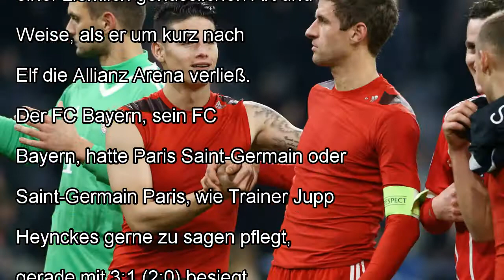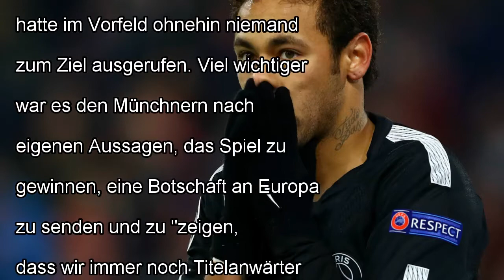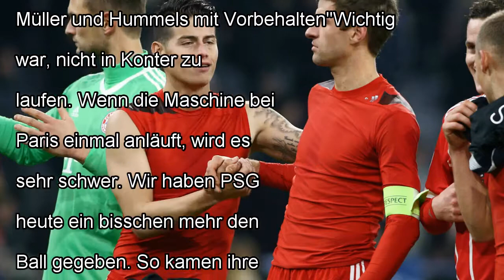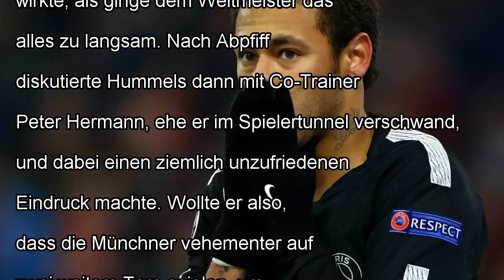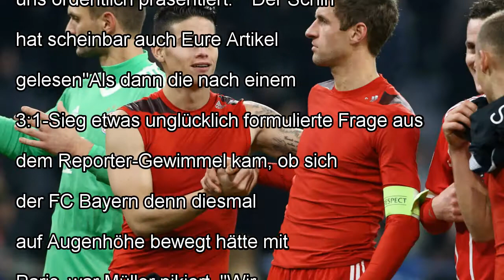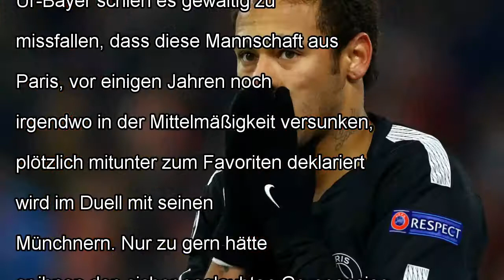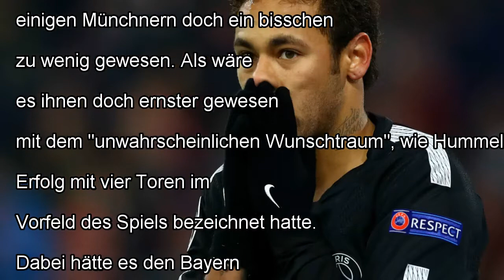Paris saint-germain gegen FC bayern: sehr gut, aber nicht gut genug? | goal.com by news today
HINTERGRUND Seit seiner Rückkehr ins Präsidentenamt überlässt Uli Hoeneß das Reden nach den Spielen des FC Bayern lieber...